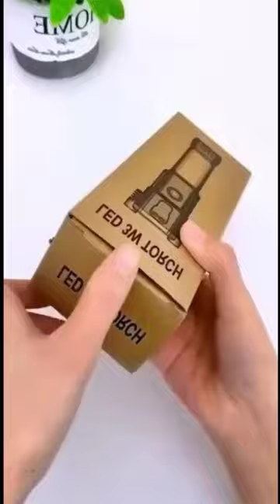Best Powerful Rechargeable Torch 🔦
Best Powerful Torch 🔦
 LED 3W Torch Light Rechargeable Torch Flashlight,Long Distance Beam Range Car Rescue Torch with Hammer Window Glass and Seat Belt Cutter Built in Mobile USB Fast Charger Power Bank
Product details
Special FeatureLong Range, Adjustable Light Modes, Multifunctional
ColourMulticolor
Power SourceBattery Powered
Light Source TypeLED
MaterialOthers
Included ComponentsBatteries Included, Charging Cable, Case
Multi function:【Various Lighting Modes】【Window Breaker】【Seat Belt Cutter 】【Warning Alarm Horn】【Compass】【Powerful Magnet On The Side】【 Adjustable Lighting Range】【 Emergency Power Bank】
【High-Class Material】: Our Camping Flashlight is very sturdy and durable because it is made of high-grade ABS and aluminum alloy. IP44 waterproof, and it works well in the rain
[4 Light Modes] Our flashlight has flood light + concentrated light long shot, long range, large range, 300m strong light long distance. The product has four gears: strong light-medium light-strobe-side light. It can meet your needs at any time, like camping, fishing, night running, climbing and so on
[Magnetic Design] We equipped a powerful magnet on the tail of this car escape tool. It can be easily attached to iron products for lighting. Free your hands.
[Multi-Purpose Design] The right side of the head of this car flashlight has a cutter design. It can be used as a window breaker and sharp seatbelt cutter for vehicle escape.